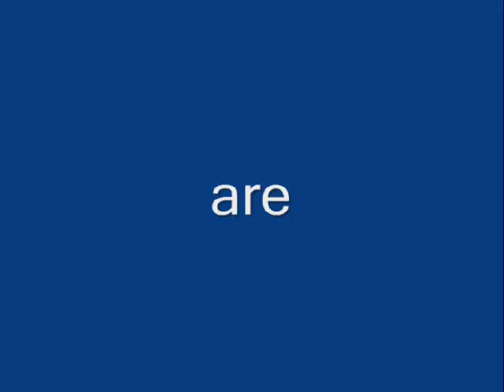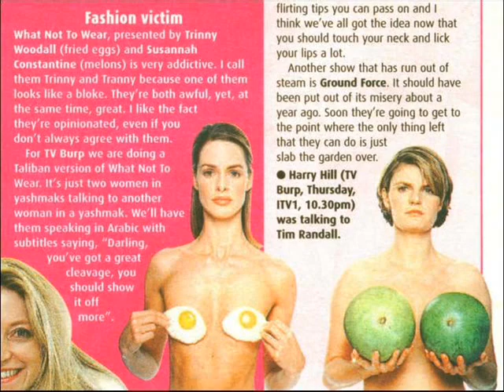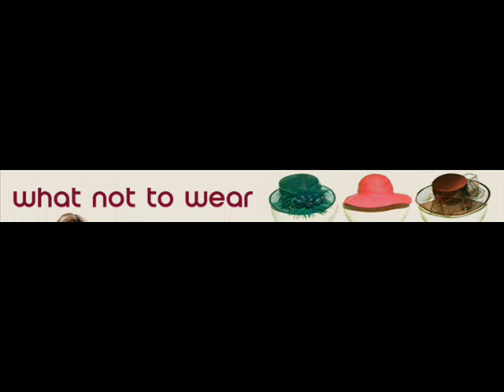Trinny & Susannah what not to wear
the most beautiful girls of this planet. whith yours most biggest fan on the world from mexico